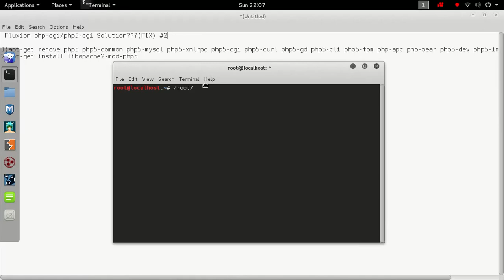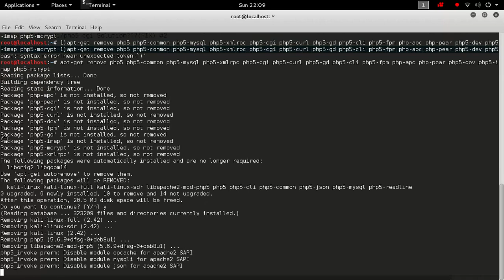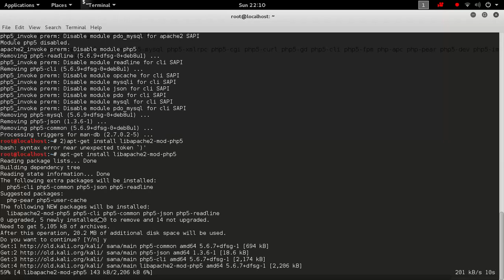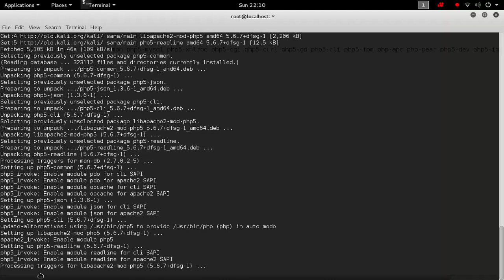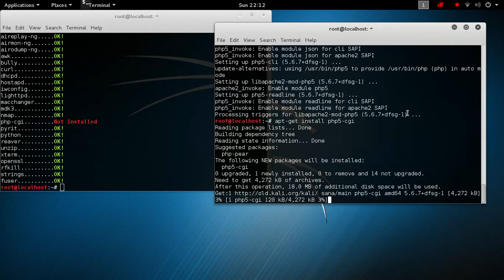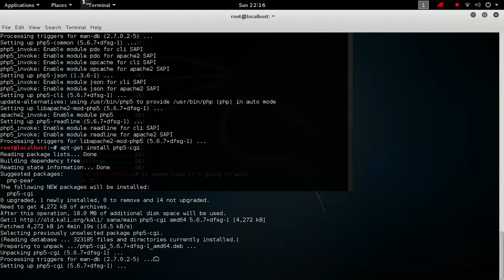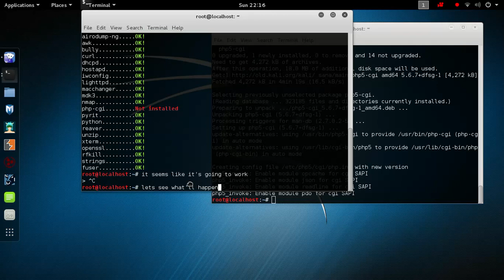Fluxion php-cgi problem fixed Final ||2017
Steps for php-cgi:
1.First uninstall the current package by this command:
                apt-get remove php5 php5-common php5-mysql php5-xmlrpc php5-cgi php5-curl php5-gd php5-cli php5-fpm php-apc php-pear php5-dev php5-imap php5-mcrypt

2.Then Install libapache2-mod-php5 using this command:
                 apt-get install libapache2-mod-php5

3.Run fluxion again.Then your fluxion will start.

This is the working and guarrented step you'll like.

Final solution if these solutions doesn't works.